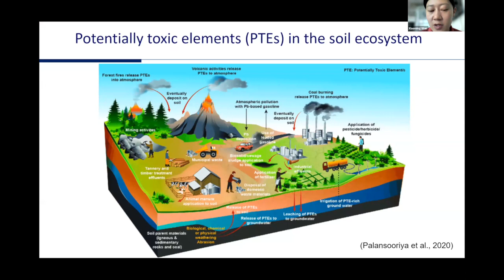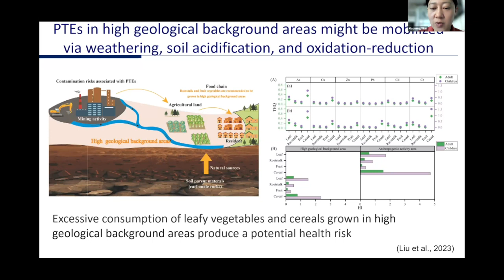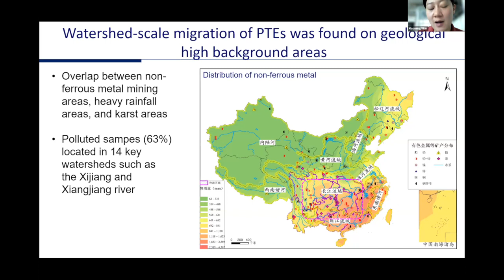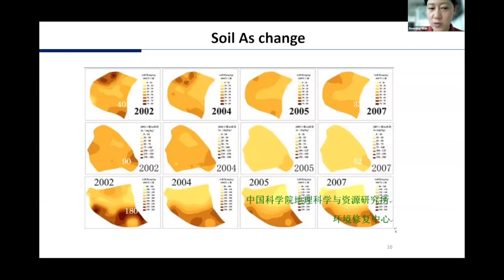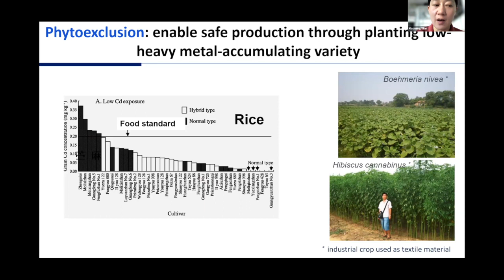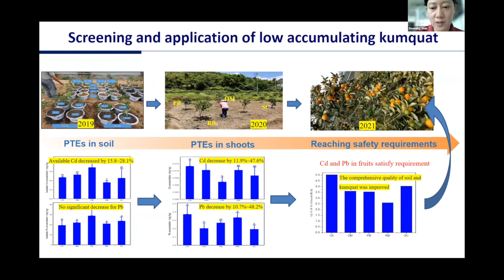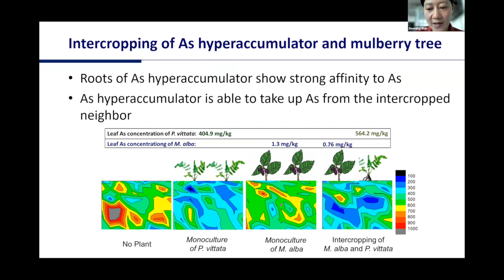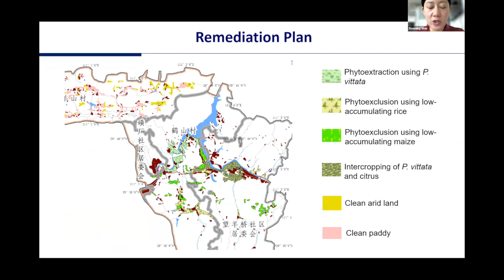Phytoremediation techniques guarantee agriculture safety in high geological background region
Presented by Xiaoming Wan,
Institute of Geographic Sciences and Natural Resources Research,
Chinese Academy of Sciences
Potentially toxic elements (PTEs) can pose health and environmental risks once they enter the soil. But they can also be naturally present in soils, in so called high background areas. And contrary of the assumption that elements from these high background levels are immobile, studies reveal that they can become mobile, posing risks to vegetation and the food chain through weathering, soil acidification, and oxidation-reduction cycles. Geographical factors, such as non-ferrous metal mining, heavy rainfall, and coastal areas, exacerbate the migration potential of PTEs along watersheds.
Phytoremediation techniques to this issue include phytoextraction, intercropping, and phytobarrier methods. Phytoextraction involves using hyperaccumulators plants to absorb elements, like arsenic, in their aerial parts which can then be harvested, effectively reducing soil concentrations. Phyto-exclusion, or phytobarrier, involves planting low-accumulating crop varieties to reduce PTEss uptake in food parts, benefiting yield and crop safety. Intercropping combines hyperaccumulators and low-accumulating crops to reduce PTE concentrations in crops while actively foraging PTEs from the rhizosphere.
These techniques have been tested in several successful case studies, including a project in Hunan province where phytoextraction, phyto-exclusion, and intercropping were employed. Results indicate a significant reduction in PTEs concentrations in crops, improving food safety standards. Mixing these techniques increases their potential to mitigate PTEs contamination in soil and crops, safeguarding human health and the environment.